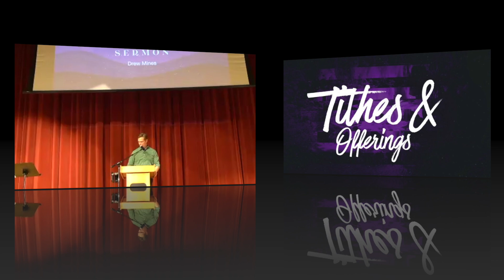Faithfulness | Drew Mines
Thanks for joining our series entitled "Wholehearted Follower" as we study out the Fruit of the Spirit in Galatians 5:22

IN-PERSON  SUNDAY WORSHIP @ 10:30a
Wheaton High School
12401 Dalewood Dr

VIRTUAL WORSHIP @ 10:30a
ZOOM SUNDAY LIVE
Meeting ID: 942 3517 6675
Passcode: Worship